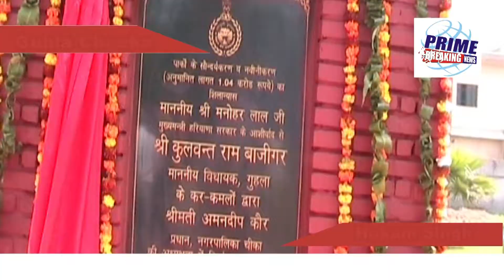prime Breaking News